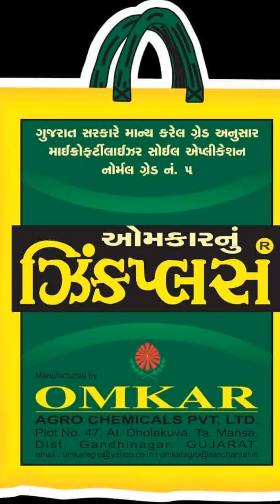ZINC PLUS, Omkar Agro, micronutrient fertilisers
Video from Somnath Sales